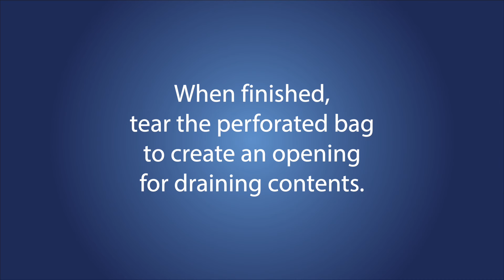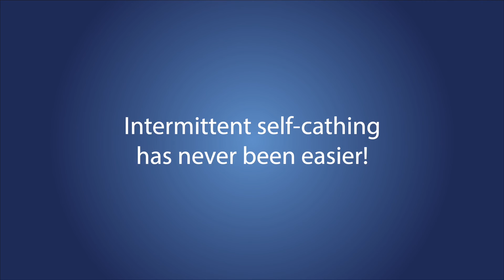Benefits of the cure dextra